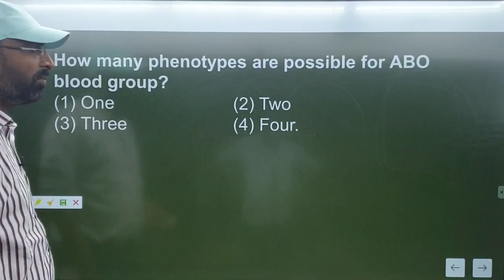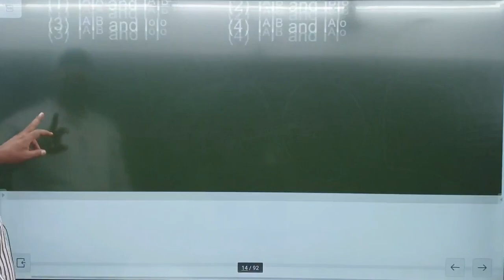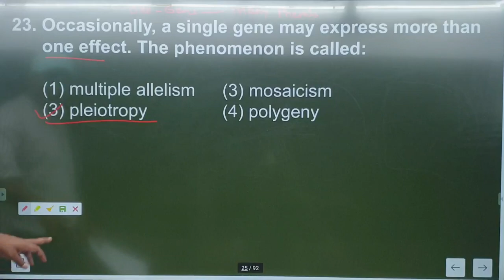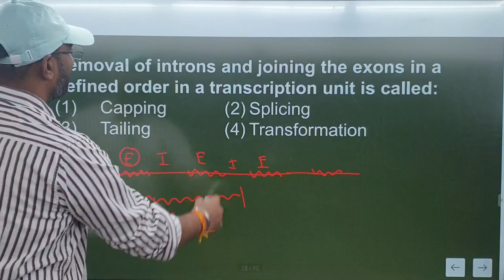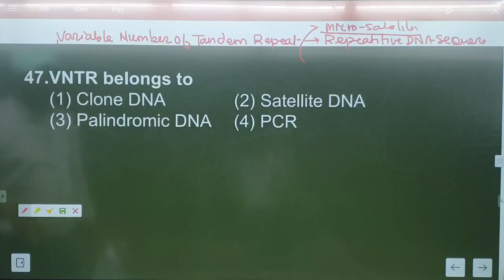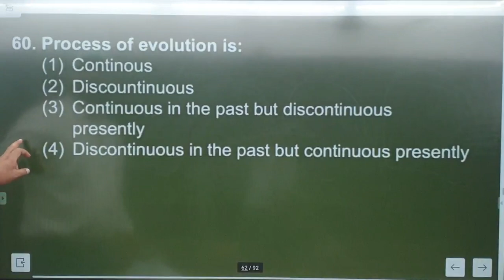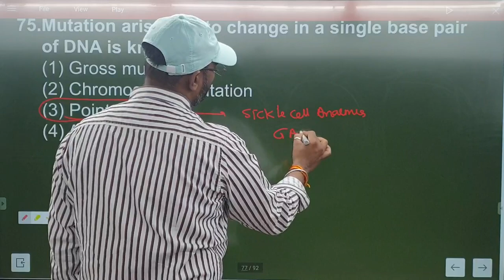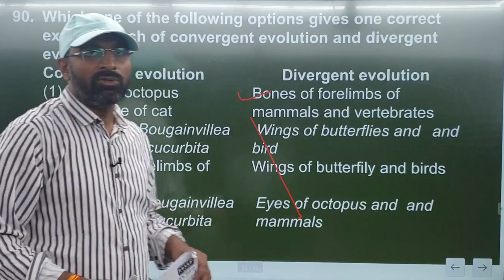NEET 2021 | BIOLOGY TEST & DISCUSSION PROGRAM | TEST-04 PAPER DISCUSSION | Dr. SUNIL KUMAR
neet 2021 test paper-04 (full discussion) by Dr. SUNIL KUMAR